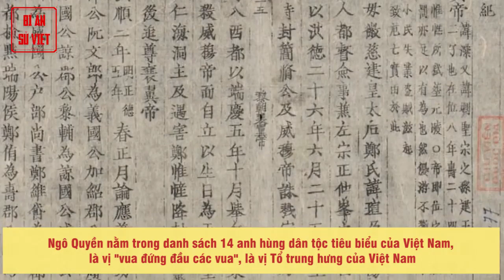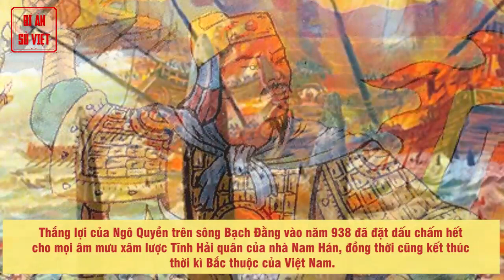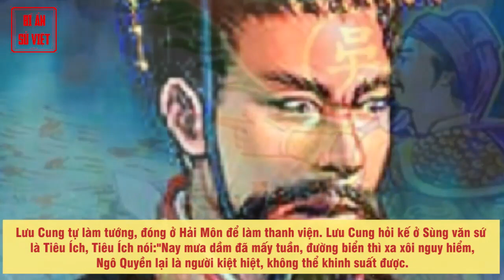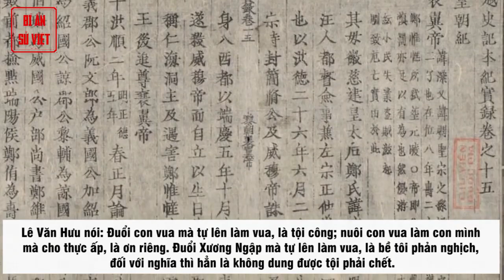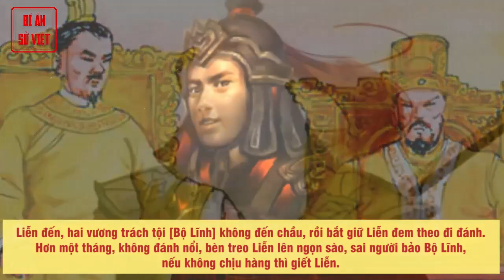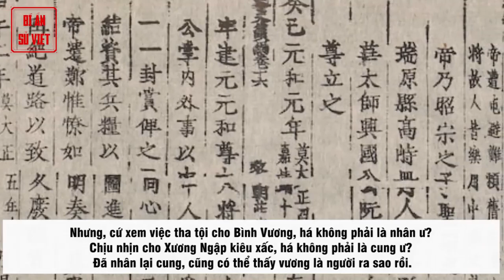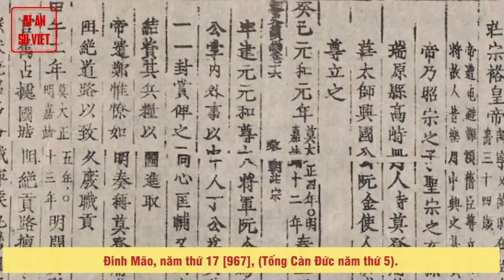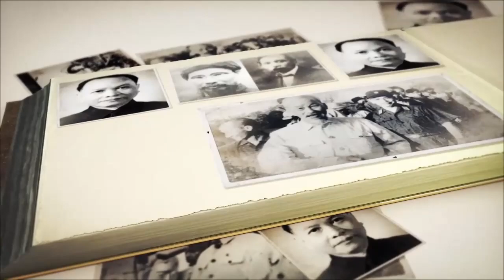LỊCH SỬ VIỆT NAM THỜI NHÀ NGÔ: MỞ NƯỚC XƯNG VƯƠNG, MỞ NỀN CHÍNH THỐNG NƯỚC VIỆT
00:00 NHÀ NGÔ - BIÊN NIÊN SỬ VIỆT
00:51 TIỀN NGÔ VƯƠNG - NGÔ QUYỀN
13:02 DƯƠNG BÌNH VƯƠNG - DƯƠNG TAM KHA
17:22 HẬU NGÔ VƯƠNG - NGÔ XƯƠNG VĂN
23:38 NGÔ SỨ QUÂN - NGÔ XƯƠNG XÍ

NHÀ NGÔ
Nhà Ngô 26 năm (939-965), kinh đô Cổ Loa (Đông Anh, Hà Nội)

Năm 938, Ngô Quyền tập hợp lực lượng từ Ái châu ra đánh Kiều Công Tiễn. Công Tiễn sai sứ sang nước Nam Hán xin quân cứu viện. Vua Nam Hán là Lưu Nghiễm cho con là Vạn vương Hoằng Tháo đem quân sang cứu, tự mình đóng quân làm thanh viện. Ngô Quyền hạ thành Đại La, giết Công Tiễn rồi bày trận trên sông Bạch Đằng đón quân Nam Hán.

Tháng 11 năm 938, quân Hoằng Tháo bị Ngô Quyền đánh tan trong trận Bạch Đằng. Hoằng Tháo bị giết chết. Năm 939, Ngô Quyền lên ngôi, tức là Tiền Ngô Vương, đóng đô ở Cổ Loa, lập Dương thị làm hoàng hậu.

► Đón xem những clip mới nhất bằng cách đăng ký:
► MỘT SỐ SERIES VIDEO HỮU ÍCH VỚI BẠN